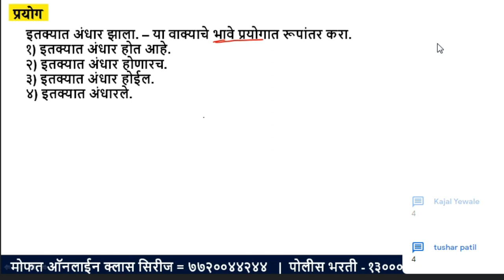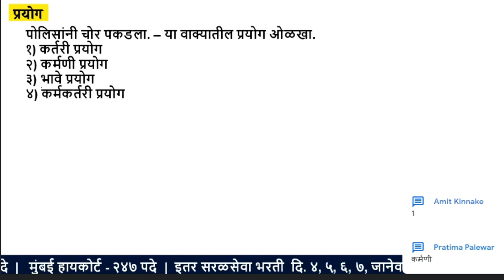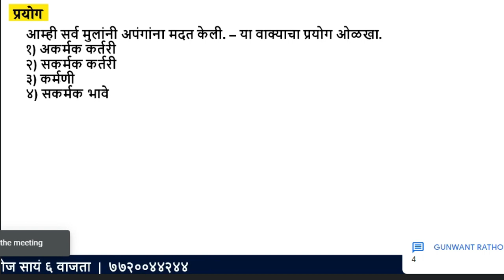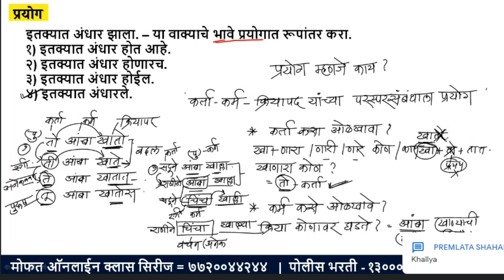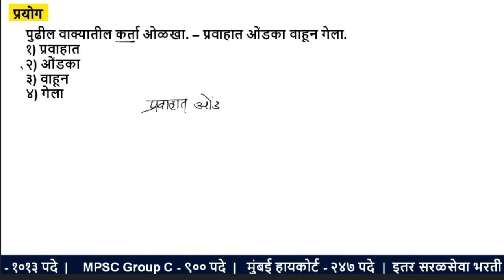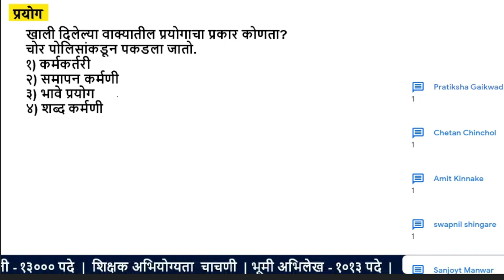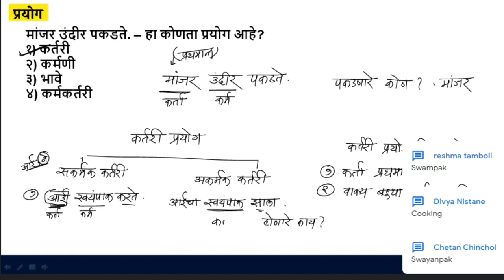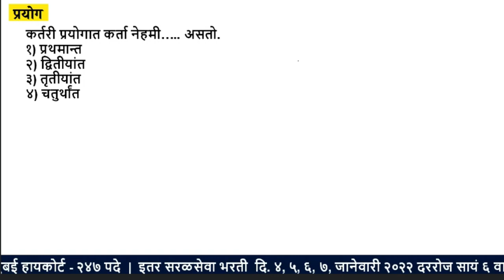ग्रामसेवक भरती (Gramsevak Bharti) | मराठी व्याकरण